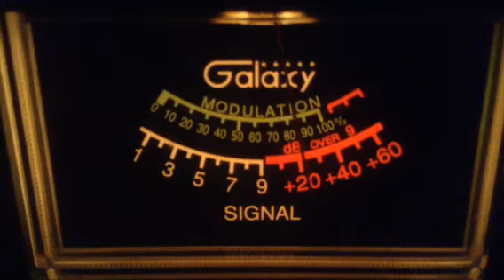CB28---7-6-17---200-Oh,333-Tn,Rooster( with his whooping machine)-Tn,Smoking Joe-In